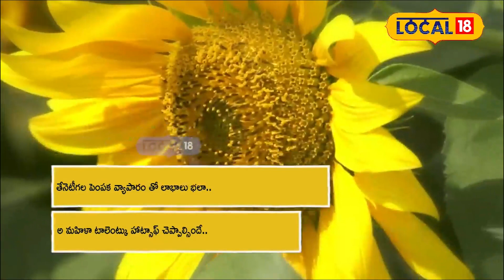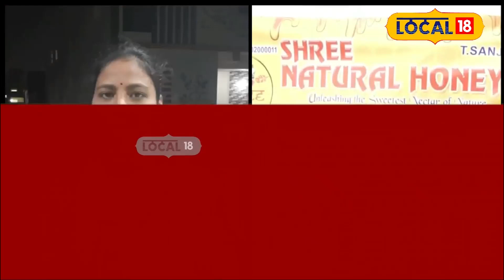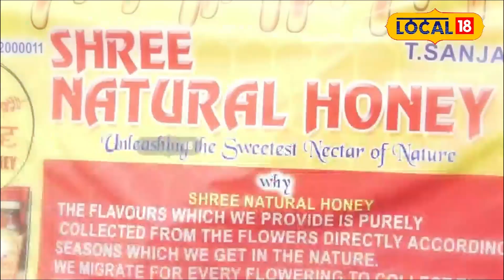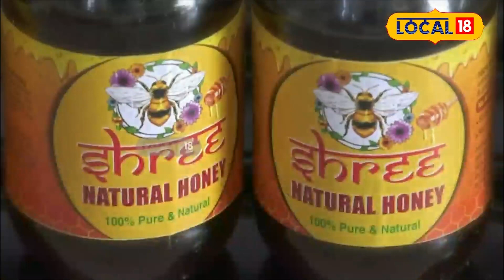Karimnagar: తేనెటీగల పెంపకంతో లక్షల్లో ఆదాయం.. ఈ యువతి ఐడియా అదుర్స్..!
| News18 Telugu
కరీంనగర్ జిల్లా కట్ట రాంపూర్ కు చెందిన తాళ్ళపల్లి సంజన తేనె తీగల పెంపకం చేస్తూ ఆర్ధికంగా అభివృద్ది సాధిస్తూ ఈ రంగంలో మిగితా వారికి ఆదర్శంగా నిలుస్తుంది. కరీంనగర్ జిల్లా కట్టరాంపూర్ కు చెందిన తాళ్ళపల్లి సంజన గత కొన్ని సంవత్సరాలుగా సెల్ఫ్ ఎంప్లాయ్ మెంట్ ట్రైనర్ గా ఎంతో మందికి శిక్షణ ఇచ్చింది.